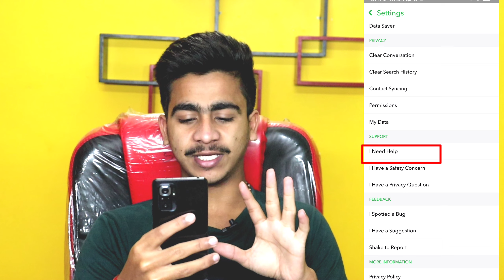Snapchat Account Kaise Delete Kare 2022 | How To Delete Snapchat Account Permanently In Hindi 2022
ABOUT THIS VIDEO :-   Snapchat Account Kaise Delete Kare 2022 | How To Delete Snapchat Account Permanently In Hindi 2022

Devesh Dwivedi
Youth Icon

User name :-devesh_dwivedi_777

50MM LENS
​​ CAMERA TRIPOD

  Devesh
From - Prayagraj( India )
Youthicon